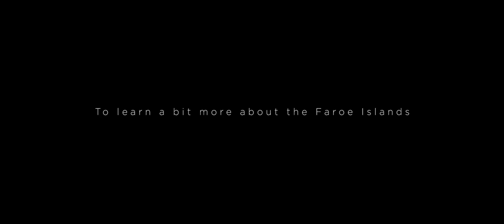Untold Stories | Trailer | Faroe Islands Documentary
A Documentary Film by Gregory Koefer - coming this month.

The FaroeIslands are famous for their mesmerising and beautiful landscapes. The islands are far out in the sea and were until a couple years ago just known to a few. Besides the landscapes, they also appeared all over social media, due a very sensitive and controversial topic.

We traveled to the island, interviewed three different kinds of people and asked them about their life, tourism, personal stories and of course whale hunting and we were positively surprised by the answers.

Our learning: Before you judge and make yourself an opinion: Try to understand both sides first and then re-evaluate your opinion based on what you learned. Inform yourself a bit more on both sides. You don't have to agree, but you have to understand.

In collaboration with: The Tourism Board of the Faroe Islands

Thanks for helping out: Kevin Jack Nigg | @kevs.art